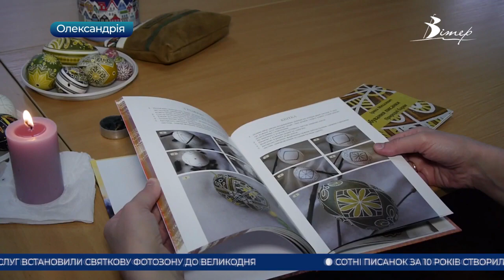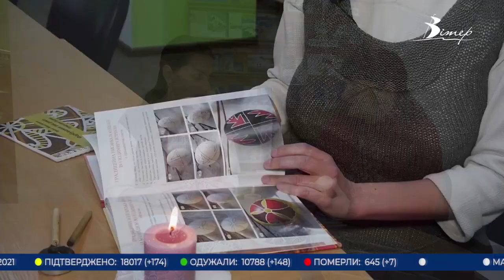Писанка рослинними барвниками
У сюжеті кропивницького телеканалу "Вітер" від 29 квітня 2021 року ми говорили про фарбування писанки рослинами, які доступні у квітні, а ще завели мову про порадник "Фарбування писанки. Природні барви" та книгу від КСД "Українська народна писанка". Також встигли написати традиційний орнамент з хрестом на справжньому пташиному яйці. Дякую Євгенії Ніколаєвій та Олександру Стрижаку за співпрацю